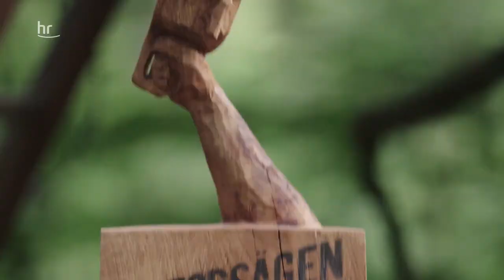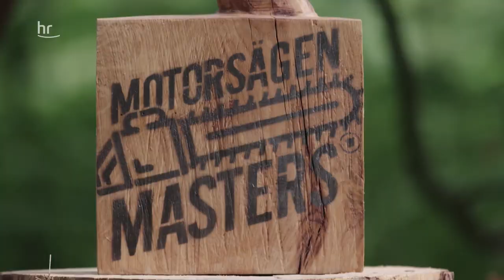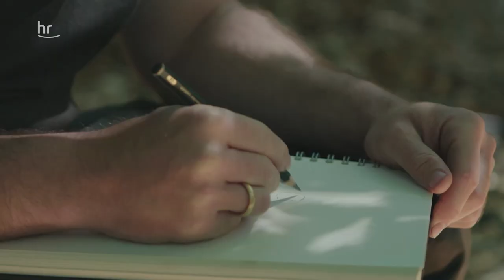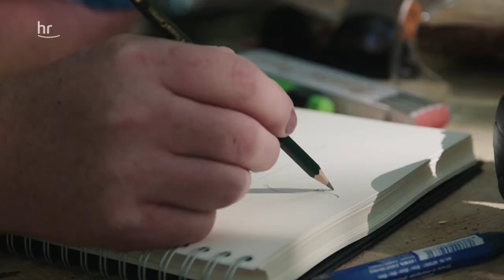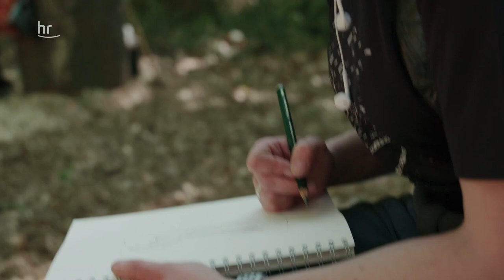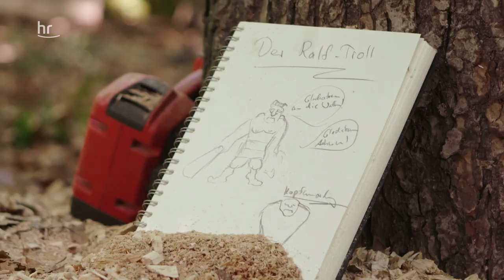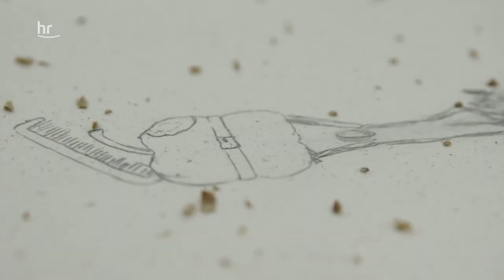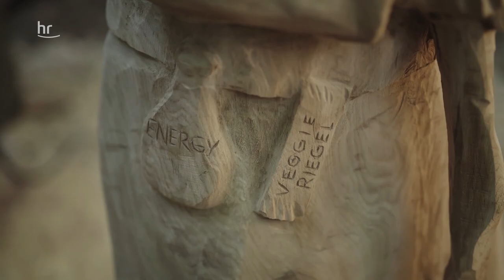Märchen, Mythen, Moeller | Motorsägen Masters | S01E01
Acht Motorsägenkünstler:innen stehen in den Startlöchern. Die Herausforderung: eine Märchen-Skulptur aus Holz carven. Klingt einfach, aber Ralf Moeller hebt das Ganze noch mal auf ein höheres Level. Wer wird in der ersten Challenge vom Gladiator gnadenlos abgesägt?

▪ Kreativität, Ausdauer und Strategie
Acht Kettensägenkünstler:innen treten in diesem Wettbewerb gegeneinander an. Ralf Moeller, deutscher Schauspieler und ehemaliger Bodybuilder, führt durch die vielseitigen Challenges. Der Stuttgarter Künstler Tim Bengel sowie Sylvia Itzen aus Buchholz in der Nordheide, eine der besten Carverinnen Deutschlands, stehen ihm dabei als fachkundige Jury zur Seite. Mit Kreativität, Ausdauer, Strategie und dem filigranen Umgang mit groben Maschinen erschaffen die Kandidat:innen in vorgegebenen Zeitfenstern aus Baumstämmen Kunst. Jeden Tag muss ein:e Kandidat:in den Wettbewerb verlassen, denn am Ende wird nur eine:r den Titel „Motorsägen Master“ erringen und das Preisgeld in Höhe von 10.000 Euro mit nach Hause nehmen.

▪ Leidenschaft, Kollegialität und Nachhaltigkeit
Die Kandidat:innen Julia Abheiden, Andy Aßmann, Uwe Hempel, Res Hofmann, Steffen Merla, Svea Schaffner, Christian Schmidt und Toni Werner verleihen der Show durch ihre Carving-Leidenschaft und ihr kollegiales Miteinander eine zusätzliche Dimension. Bei der Produktion wurde außerdem Wert auf einen schonenden und nachhaltigen Umgang mit Ressourcen gelegt. So stammen die Baumstämme von Forstwirten aus der näheren Umgebung, für die Schmierung der Sägen kam ausschließlich biologisches Kettenöl zum Einsatz und das Restholz und die Holzabfälle wurden nach den Dreharbeiten weiterverarbeitet.

00:00 Host Ralf Moeller sagt euch worum es geht!
01:10 Das sind die Carver und Carverinnen
03:10 Die Jury: Silvia Itzen und Tim Bengel
04:58 Das ist die Challenge: Märchen, Mythen und ein Twist
10:17 Auf die Kettensägen, fertig, los!
12:40 Uwe carvt aus dem Baumstamm Ralf mit dem Froschkönig
13:11 Ralf Moeller als Troll?!
15:49 Ralf und Eva als Relief – ob das gut geht …
18:48 Erkennt Ralf Moeller sich schon in den Skulpturen?
20:34 Zeitdruck in der Wald-Arena
22:43 Die fertigen Skulpturen
27:22 Die Entscheidung: welche Skulptur aus Holz gewinnt? Wer wird Tages-Sieger?
29:47 Wer muss seine Motorsäge an den Nagel hängen?
31:58 So geht es weiter